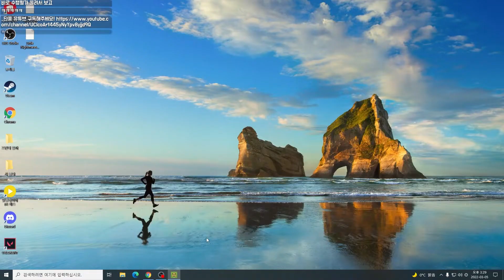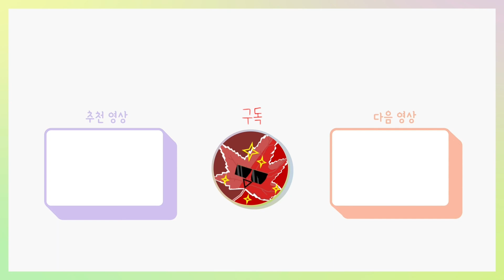[SURVIV.IO] 과거 우리의 옛날 모습 ㅋㅋㅋ 진짜 너무 귀엽다 ㅎㅎ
(해주면 나야 좋지~!...)

가격: 이거는 유료로 팔면안됨

영상편집:에반데(EVANDE)
썸네일:단풍(DANPUNG)